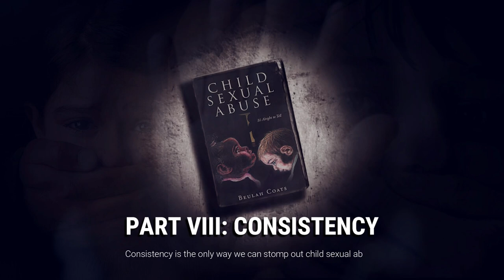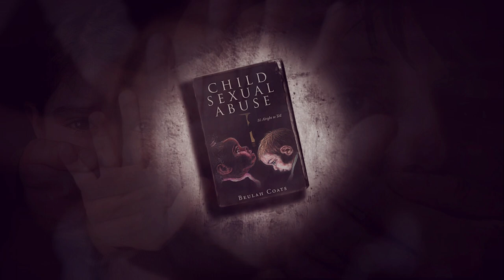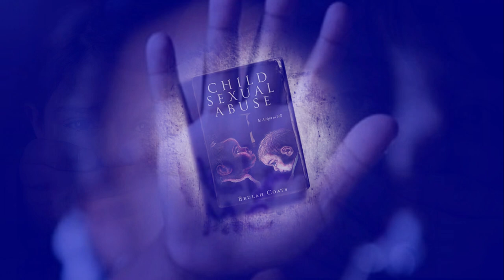How do Kids Cope with Abuse and the impact that has on as Adult | BESTBOOKmedia Book to Video Series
How do Kids Cope with Abuse and the impact that has on as Adult? CHILD SEXUAL ABUSE "It's Alright to Tell" by Beulah Coats Book to Video Series | BESTBOOKmedia Book To Video Series!

BESTBOOKmedia FREE Book Promotion "Trending Books Brought to Life” Reader's Choice - Best Books to Read!

BESTBOOKmedia Book to Animation and Book to Video Series Adaptation. Book Promotion | Book Marketing | Book Reviews!